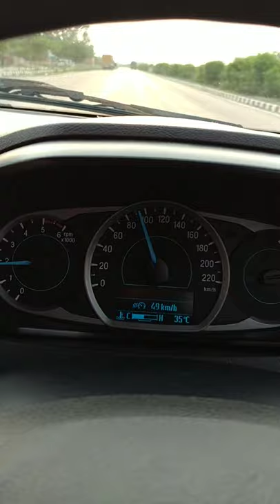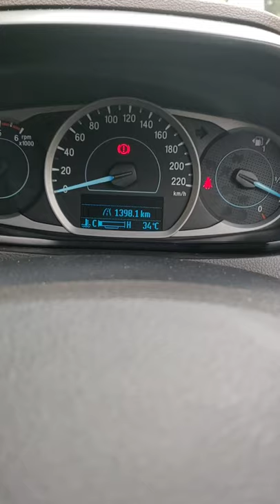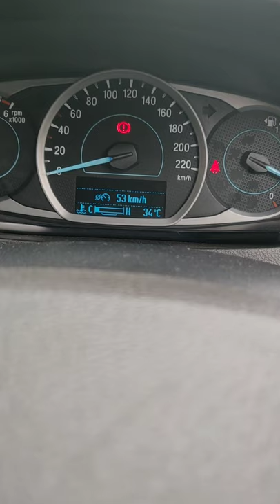Simlapal (Bankura-West Bengal) to Delhi Part-2 || Travel Ford Freestyle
This is one of a Journey in Life time, driving 10-15 Hrs more than 700Kms a day. But it's fun.
Highway should be well built specially in Jharkhand, Bihar & from Varanasi to Lucknow.
No match to Yamuna Expressway
Vehicle: Ford Freestyle
Variant: Diesel
Milage: 21.4 kmp